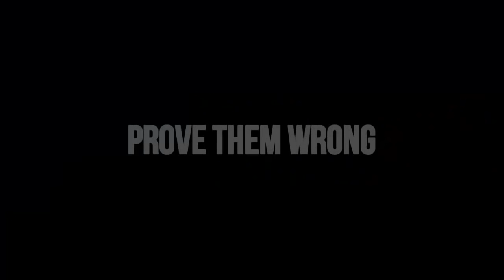PROVE THEM WRONG - Motivational Video